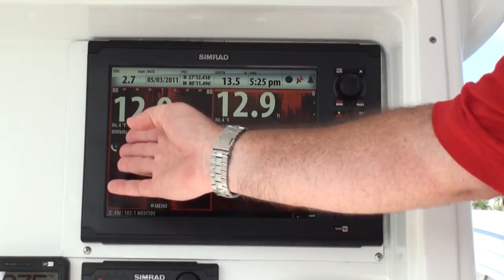The Sitka Special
Sitka, Alaska sits in the largest harbor in all of Alaska, and from there, you can target a great many species, including huge halibut, lingcod, several species of salmon, and dozens of rockfish species. Alaska is the last wild frontier in America, and it has fishing to match it’s incredible scenery. Join John Brownlee and Capt. Bruce Miller of Kingfisher Charters and Lodge as they explore the best fishing Alaska has to offer.